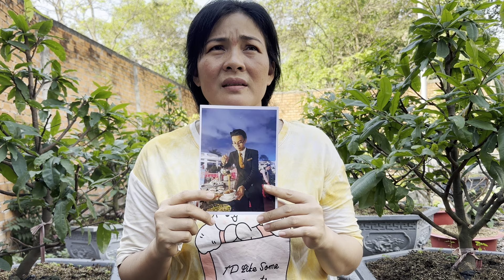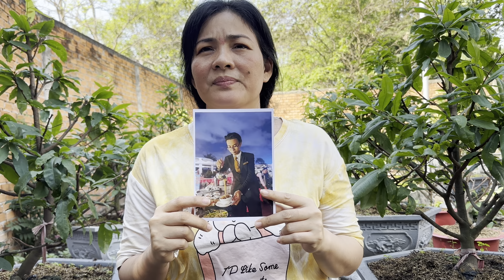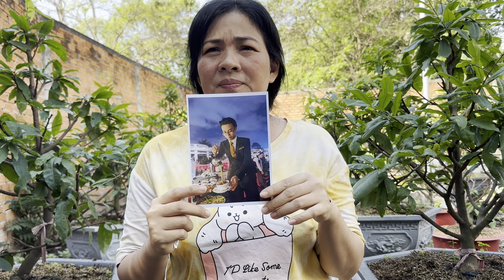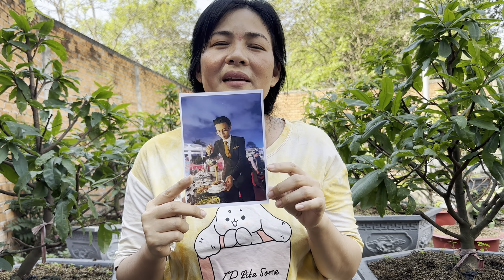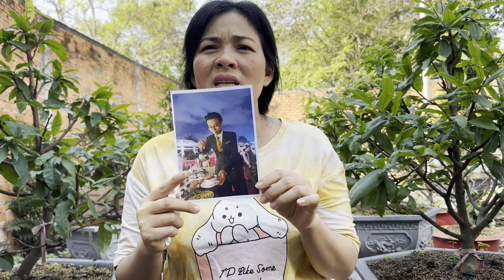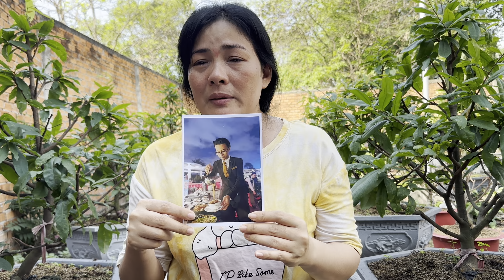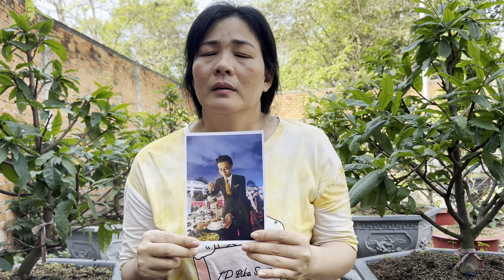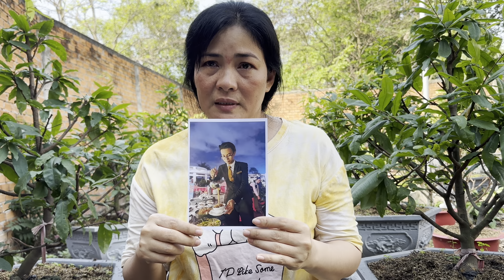Con liên lạc về với mẹ đi con, mẹ thật rất nhớ con